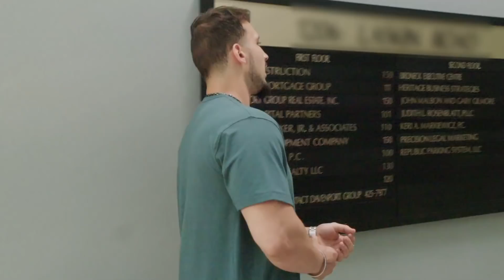'Have I CHEATED on You?!' First Look | Life After Lockup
Lacey is looking for answers after Shane bombed his lie detector test. Watch an exclusive first look of an all-new episode of “Life After Lockup.” More to come TONIGHT at 9|8c!